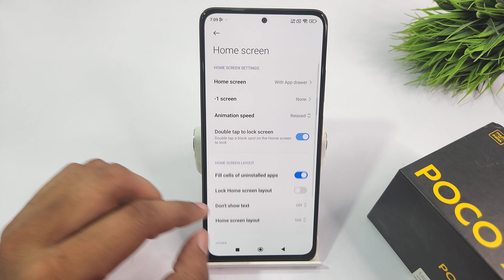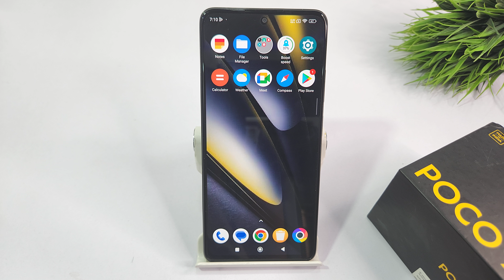How to show RAM in Recent Tasks in poco f5 | poco f6 show available ram in recent tasks